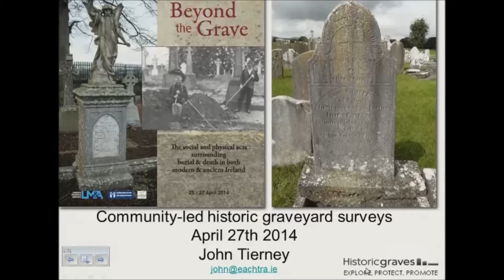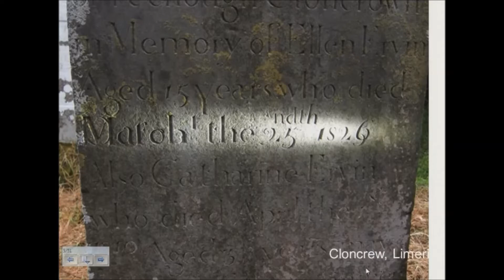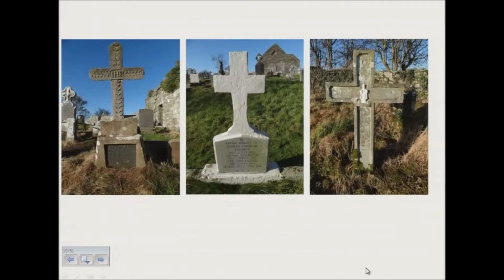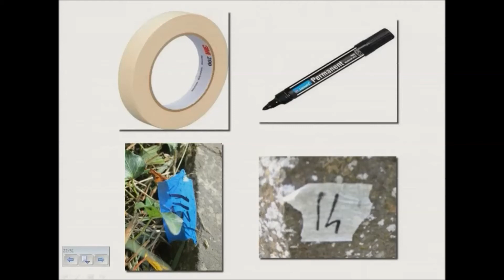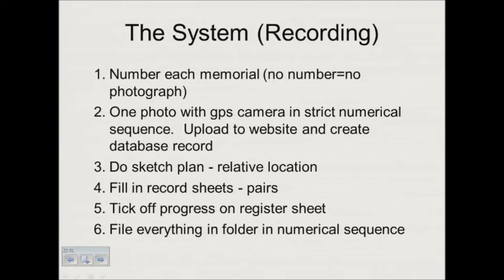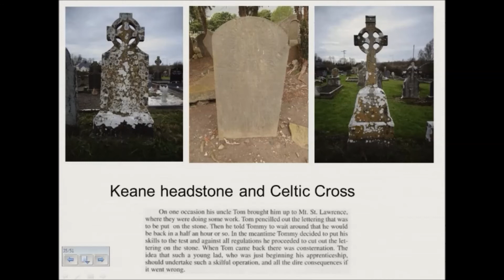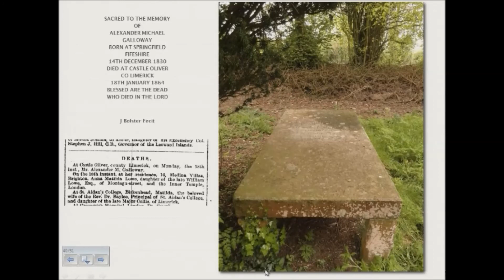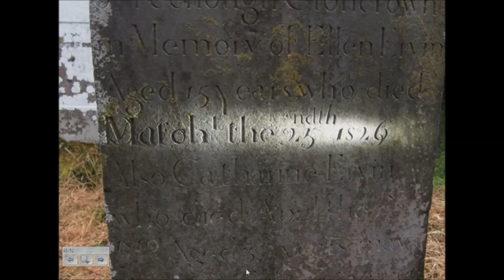Beyond the Grave - John Tierney, Community-led Surveying of Graveyards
John Tierney of Historic Graves tells us about the advantages of community-led surveying of graveyards.

The Beyond the Grave conference organised by Limerick Archives was held in Mary Immaculate College, Limerick 25-27 April 2014. During this event a series of talks on burials in Ireland were given and a database of Grave Markers in Mount Saint Lawrence Cemetery was released, these can be searched